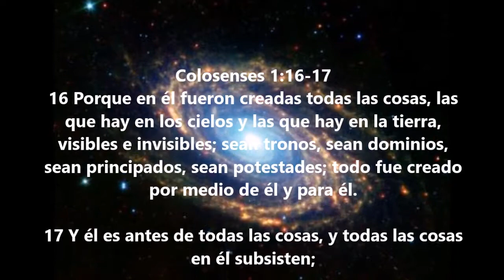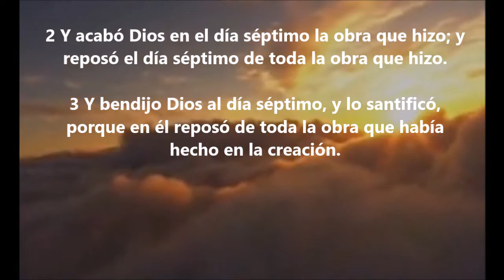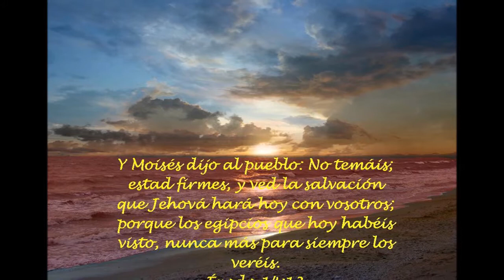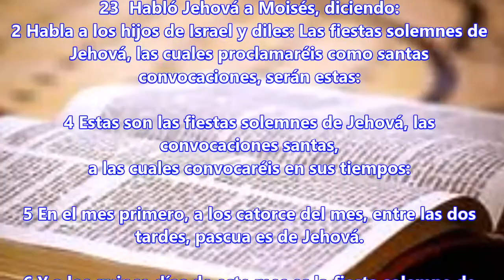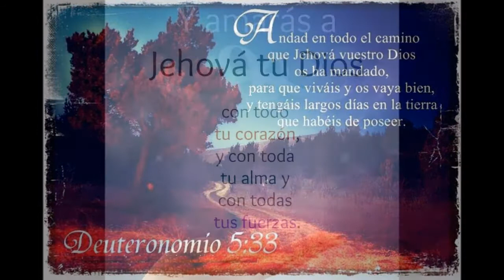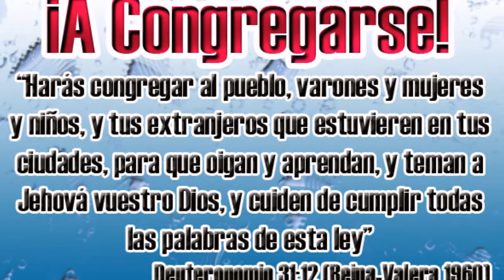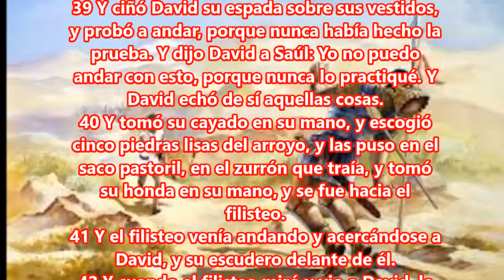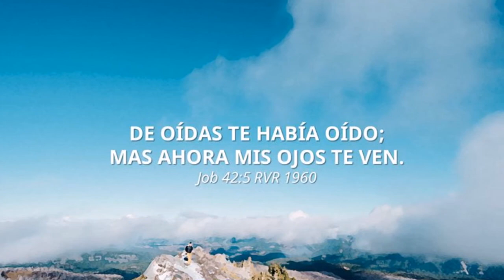Textos Instrumentales 01 [Genesis - Job]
210 Citas Biblicas Entre El Genesis y el libro de Job, con Alabanzas Instrumentales de fondo (Ideal para meditar y leer la palabra de DIOS